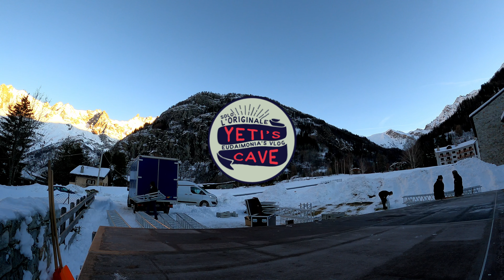130 Verso la fine - La stanchezza e i problemi di salute mi stanno mettendo ko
Non so per quanto riuscirò ad andare avanti con la pubblicazione dei video per questa stagione.

Macchinina pe Videocamera
Faretto RGB

Alcuni dei miei attrezzi:
Metro Hultafors
Banco sega
Levigatrice oscillante
Trapano a colonna
Levigatrice orbitale metabo
Avvitatore Makita
Levigatrice mouse